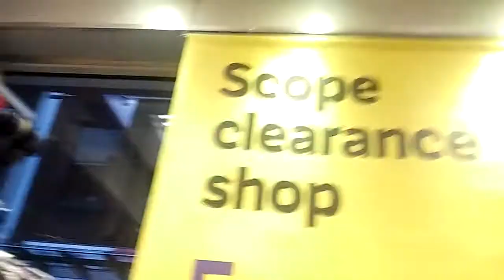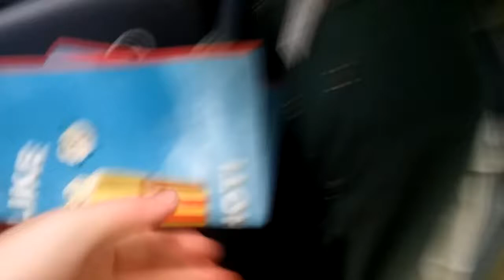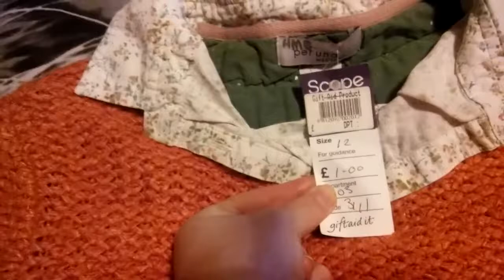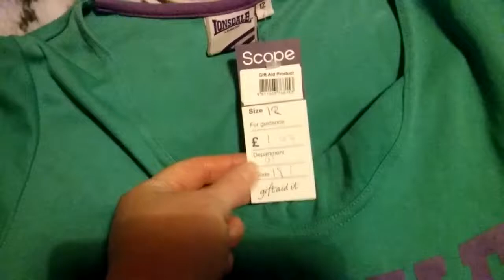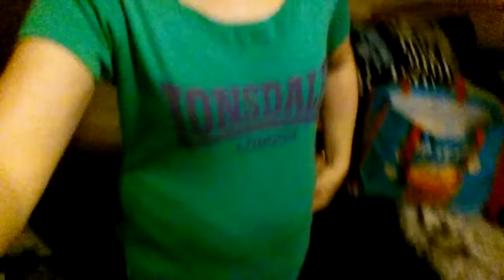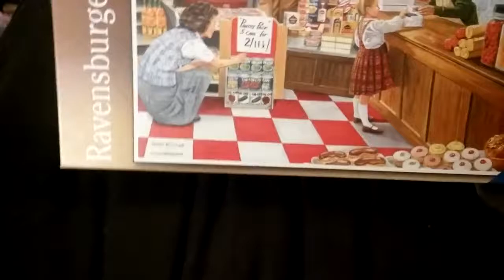Collaboration with my sister, charity haul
Hi guys here is a collaboration with my sisters channel click on the and go to her channel, and subscribe to her channel. so guys we done a charity Shopping haul/Collaboration we hope you guys enjoy this collaboration please like and subscribe for more, Thank you for watching